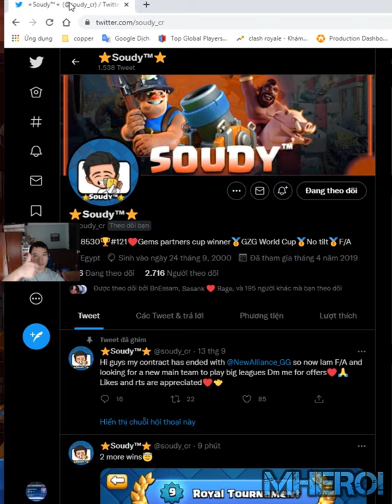Mortar Miner Bait deck 👈 7600 Soudy Clash Royale